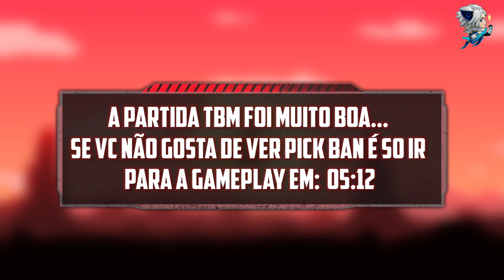ORNOTI + NIX + JÚPITER = ?? | TOP GLOBAL CHOU | Mobile Legends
ROTINA DO CANAL:
►Lives de segunda a sexta às 15:00 (DLIVE)
►Conteúdo todos os dias às 13:00 (YOUTUBE)